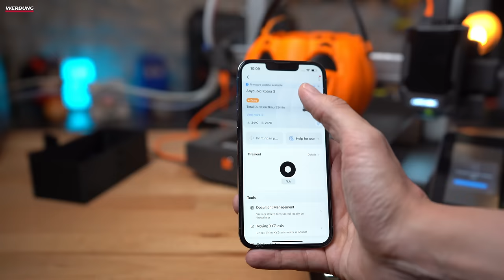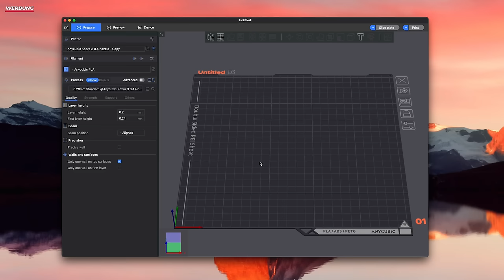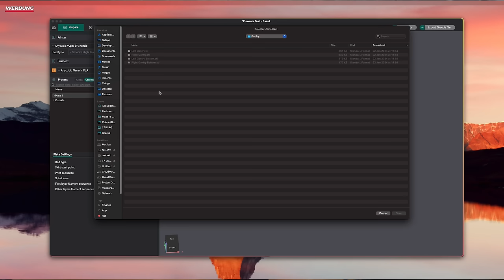Anycubic Kobra 3 Combo Multi Material ab 350€ REVIEW deutsch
Heute schauen wir uns einmal die Anycubic Kobra 3 Kombo an und wie man den Drucker in OrcaSlicer einrichtet. Danke an unseren Sponsor PCBWay für die Unterstützung bei diesem Video.

Anwendbarkeit:  Bestellwert 30 USD (exkl. Versand)